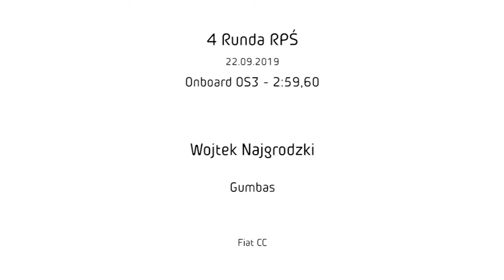4 Runda RPŚ 2019 - [OS3 onboard] Wojtek Najgrodzki & Gumbas Fiat CC